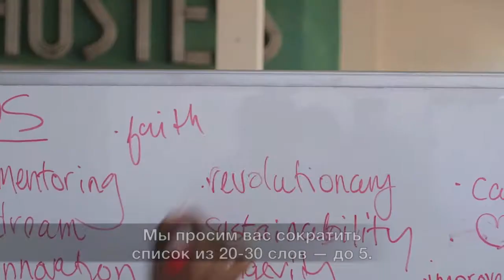Cторителлинг в стиле Stillmotion